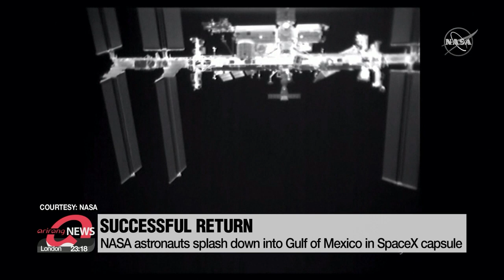NASA astronauts splash down into Gulf of Mexico in SpaceX capsule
미 우주인 45년만의 해상 귀환…스페이스X 캡슐 멕시코만에 착수

Good morning to our viewers across the globe, you're watching Arirang's 'The World Now'. I'm Kim Jae-hee.
Two American astronauts who flew to the International Space Station in SpaceX's Crew Dragon capsule, have returned safely back to earth after their space capsule splashed down into the Gulf of Mexico.
It was the first water landing by U.S. astronauts since the final Apollo moon mission 45 years ago.
It was also a feat no private company has ever accomplished before.
Bob Behnken and Doug Hurley rode the capsule back to Earth following a 21-hour overnight journey after departing the International Space Station,... ending their historic two-month mission.
They had previously gave their farewells aboard the space station, before the splash down.
"It'll be kind of a memory that will last a lifetime for me. Just all the incredible teamwork and accomplishments with the highlights, obviously being the four spacewalks that we worked together literally as a crew of five to have success and to complete that part of the upgrade for the International Space Station, which leaves it in a great posture for the future."
The capsule was recovered by a recovery ship shortly after the landing.
President Trump also expressed thanks and congratulated NASA and SpaceX on Twitter on their return, calling the mission "very successful".